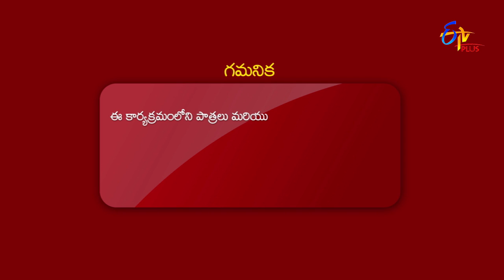Ala Vaishu Nilayamlo (Aatadukundam Raa) | 2nd September 2021 | Full Episode 64 ETV Plus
ఆడాళ్ళ ప్రత్యేక ఒలింపిక్స్‌ పెడుతున్నారని రామ్‌ చెప్పడంతో అరుంధతి, జాను చెప్పడంతో వైషులు ఒలింపిక్స్‌కి వెళ్ళాలనుకుంటారు.  పి.వి.  సింధు, సైనా నెహవాల్‌ ఇన్‌స్పిరేషన్‌తో షటిల్‌ ప్రాక్టీస్‌ మొదలుపెడతారు.  వైషు, అరుంధతిలు ఇద్దరూ జాను, రామ్‌ల సపోర్ట్‌తో ఒలింపిక్స్‌కి రెడీ అవుతారు.  ఇంతకీ ఎవరు ఒలింపిక్స్‌కి వెళ్ళారు...?

Ram motivates Arundhathi to participate in Olympics. Jahanavi gets hurt by Arundhathi and Ram's words and asks Vaishu to teach them a lesson.